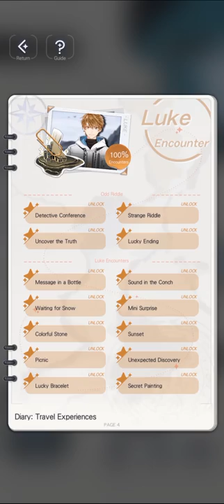Tears of Themis | A Love Poem to Skadi | Encounter with Luke (J-Dub)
00:00 Detective Conference
01:19 Strange Riddle
02:33 Uncover the Truth
03:37 Lucky Ending
04:34 Message in a Bottle
05:28 Sound in the Conch
07:23 Waiting for Snow
08:33 Mini Surprise
09:17 Colorful Stone
10:21 Sunset
11:09 Picnic
11:54 Unexpected Discovery
12:53 Lucky Bracelet
13:44 Secret Painting